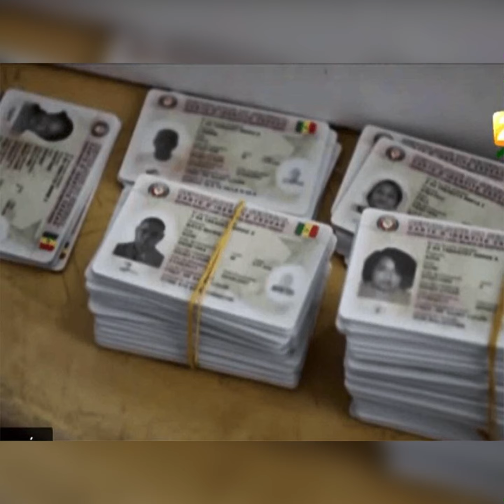AMETH KH NIASS VA TE FAIRE ENCULER ! LE 25/2 JOURNEY DES ELECTIONS EST INEVITABLE…